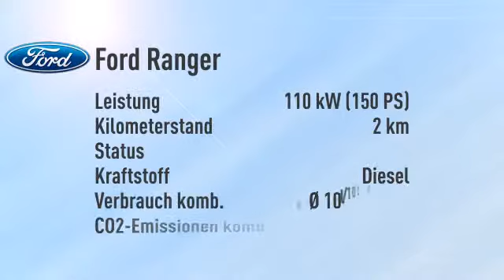Ford Ranger Ranger DoKa Limited Aut. 4x4 -34%/sofort/1,99%